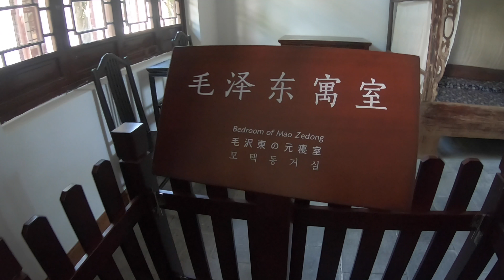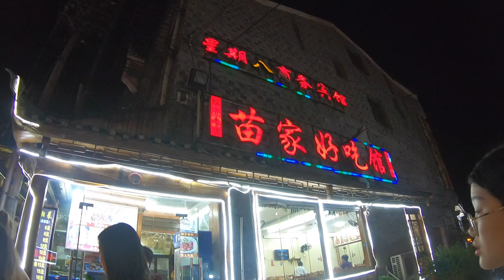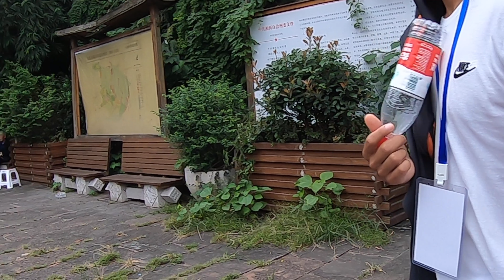Life in China - September in Nanjing, Changsha, Fenghuang & Zhangjiajie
September 2018